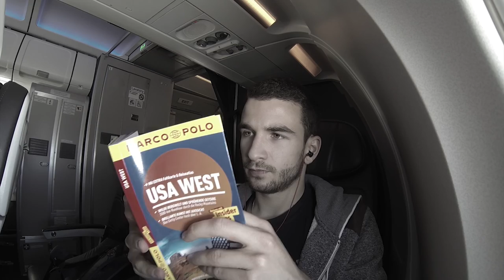Breathing the Dream - Aftermovie Santa Barbara Official Trailer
Dear friends, you know that there are so much more pictures and videos of our great time in SB. Here is the Trailer, thank you for this awesome time! :)